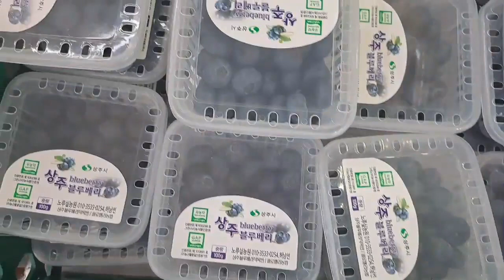과일삼촌의 여름과일 시세 가이드: 배, 사과, 감귤, 블루베리, 수박, 참외, 포도, 키위, 망고 특집!!